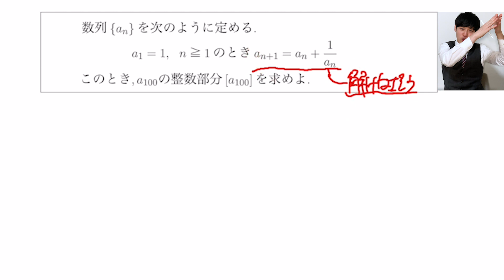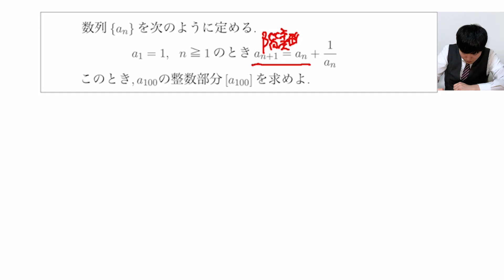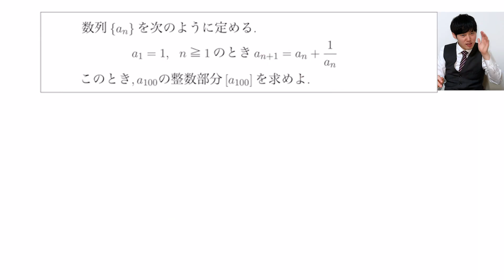【1分で解け】伝説の難問を瞬殺できる操作がヤバすぎた